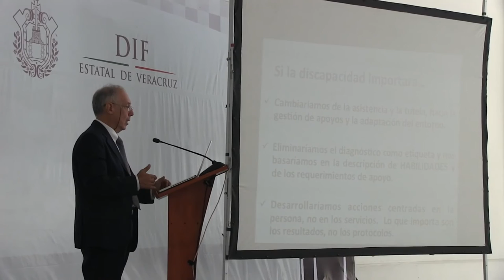"Como si la discapacidad importara". Dr. Guillermo A. Flores Briseño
"Como si la discapacidad importara"
Dr. Guillermo A. Flores Briseño

En esta conferencia que tuvo lugar en las instalaciones del DIF Xalapa, se hace énfasis en la problemática que atraviesan las personas que tienen alguna "discapacidad"; empezando por el término ya que no existen personas "discapacitadas" sino individuos con algún déficit auditivo, motriz, intelectual, etc.

El término "discapacidad" no existe medicamente, si no que es resultado de una construcción social, una forma de discriminación.

Gracias